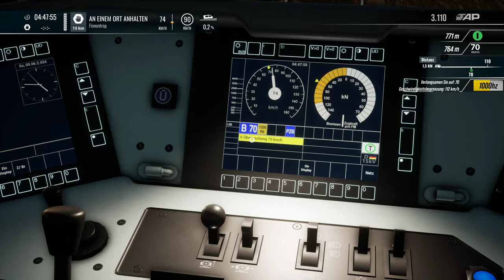Train Sim World 4 | Folge 121 | Stahl auf Stahl nach Finnentrop | BR 185.2 | Ruhr Sieg Nord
Frühschicht auf der Ruhr Sieg Nord.Mit einem Mischzug geht es früh Morgens Richtung Sonnenaufgang... Aber es scheint etwas anders zu sein als sonst..

Transparenz :

1. Bekomme ich die DLC's gratis?

2.Werde ich von DTG bezahlt Werbung zu machen?

3. Sind meine Bewertungen über DLC noch objektiv?

4. Bin ich dazu angehalten Werbung zu machen?